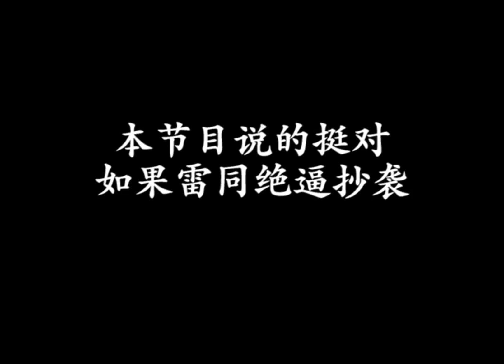北京篮球黑话指南